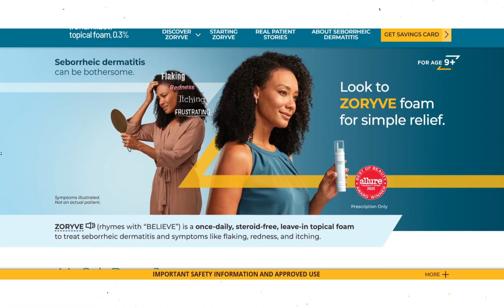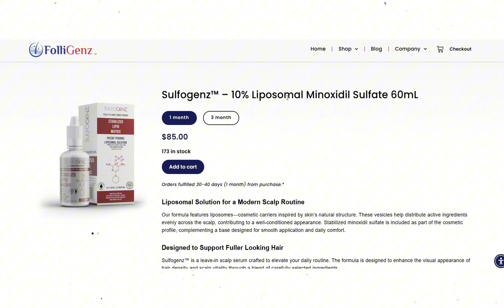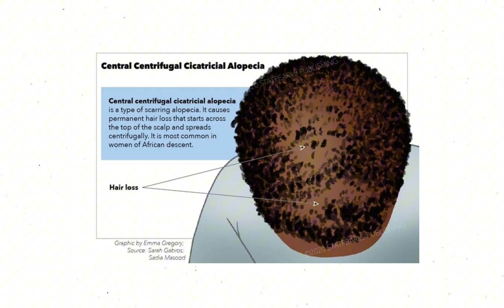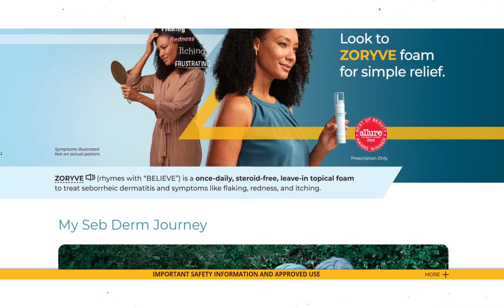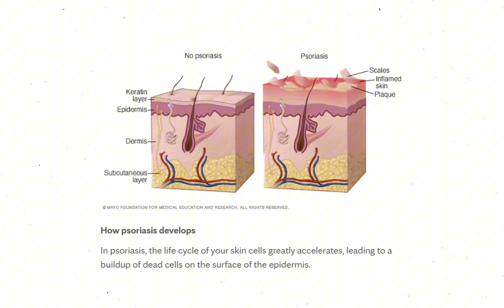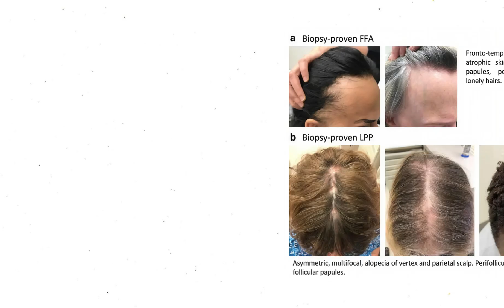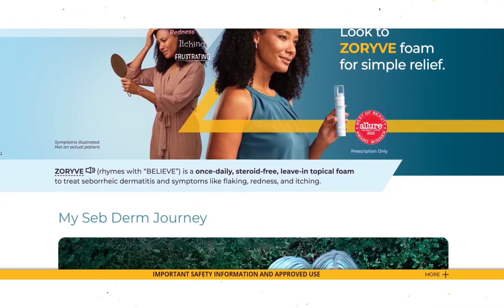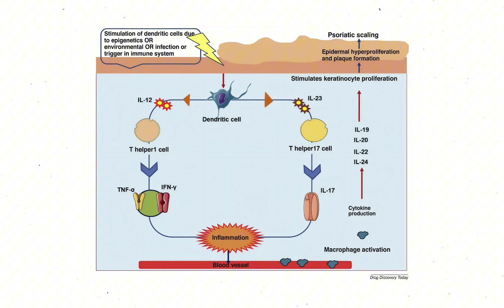Hair Loss “Cure” for Inflammation? Roflumilast Could Change Everything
Time Stamps:

00:00:14 🔍 Chronic seborrheic dermatitis may require treatment with Roflumilast to prevent skin barrier damage and fibrosis, which negatively impacts hair health.
00:02:12 💊 Topical Roflumilast inhibits PDE4, an enzyme that regulates inflammation, potentially helping to treat inflammatory scalp conditions.
00:03:49 🔥 Blocking PDE4 can reduce chronic inflammation by maintaining higher levels of cyclic AMP, which suppresses pro-inflammatory cytokines.
00:04:17 🌱 Conditions like psoriasis and lichen planopilaris involve chronic inflammation that Roflumilast may help manage by reducing cytokine loops.
00:09:17 🧬 Eczema, or atopic dermatitis, shares inflammatory pathways with other scalp conditions, making PDE4 inhibition a useful treatment for this skin disorder.
00:11:09 🚫 Roflumilast is not approved for lichen planaris but may offer off-label benefits due to its anti-inflammatory properties.
00:12:02 ⚠️ Lichen planaris can cause significant hair follicle damage; Roflumilast may alleviate symptoms while other treatments are pursued.
00:13:34 🧩 Inflammatory skin conditions share traits like barrier disruption and immune overreaction, although their specific causes may differ.

Need for Speed: Topical Roflumilast for Rapid Control of Seborrheic Dermatitis Flares